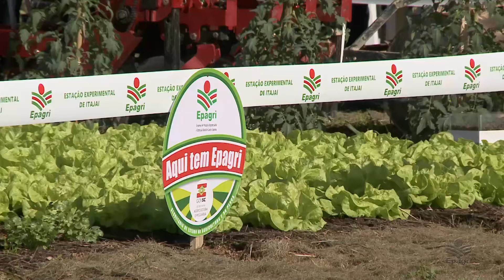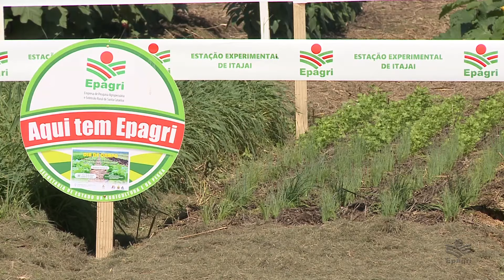Tecnologias sustentáveis para cultivo de hortaliças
Dia de Campo apresenta sistemas sustentáveis de plantio de hortaliças, com alta produtividade e qualidade dos alimentos que impressiona! Acompanhamos o encontro em Antônio Carlos, na Grande Florianópolis. O município ostenta o título de capital catarinense das hortaliças, com produção média anual que passa de 150 mil toneladas.